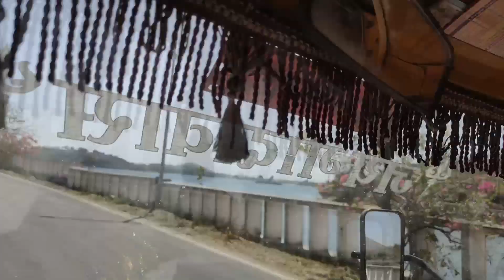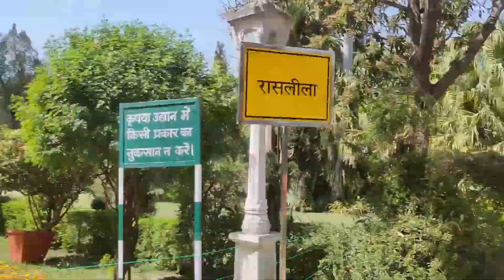Udaipur sightseeing places | Rajasthan | Episode - 20 | Hampi Film Production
EPISODE - 20
16 MARCH 2022
DAY - 8

Today our sightseeing places started in Udaipur and we went first place called Bhahubali view point place and it is beautiful place in Udaipur in Rajasthan and later we went to watch all other places around, So if you come here you should come and visit atleast once in your life time. thank you.

So I highly recommend everyone you much come and visit all those places I'm sure all of you will love it.

If you wanted to support our ilovemycountry film project here are the details about it

Thanks for all your wonderful support and love for our film project and for being a part of it.